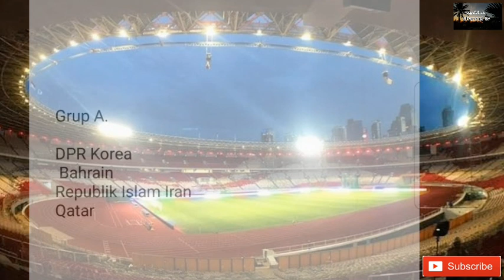terbaru hasil pembagian group piala asia u 16 2020 - timnas indonesia afc u 16 championship 2020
Resmi pembagian group piala asia u 16 2020 - afc u 16 championship 2020 bahrain

RALAT : AFC U 16 2020 UNTUK NEGARA TUAN RUMAH DI SELENGGARAKAN DI BAHRAIN. MOHON MAAF ATAS KESALAHAN DI VIDIONYA.